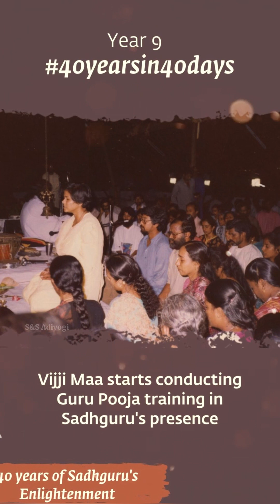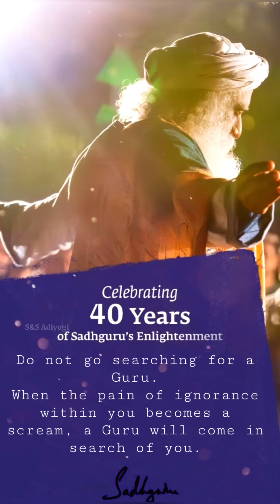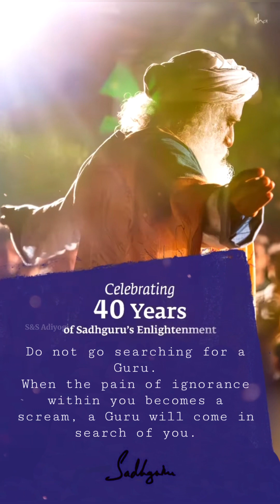40 years of Sadhguru's Enlightenment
40 years of Sadhguru's Enlightenment